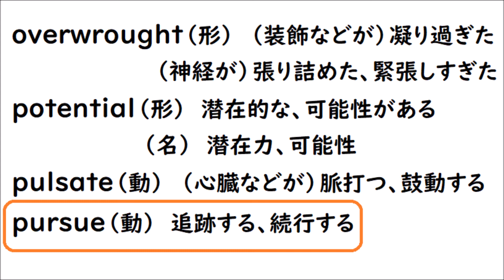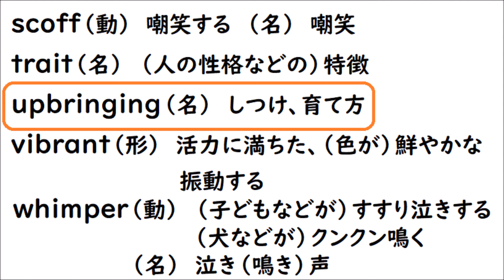英単１５１ 英検準１級 【overwrought potential pulsate pursue scoff trait upbringing vibrant whimper】英単語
【overwrought potential pulsate pursue scoff trait upbringing vibrant whimper】を読み上げます☺